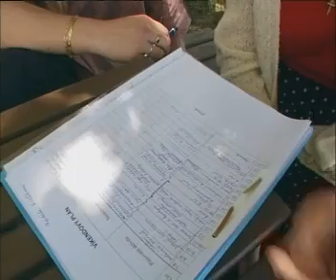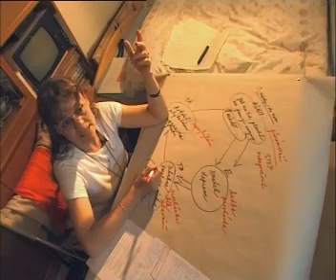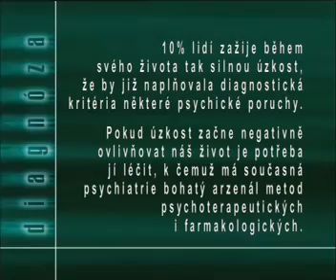panická úzkost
Pořad české televize - díly o duševních poruchách